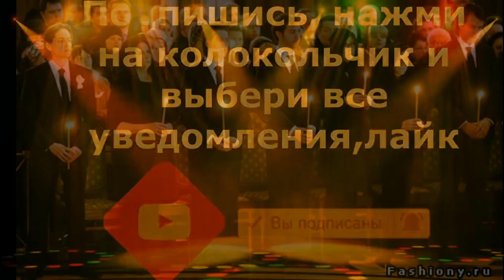Из за Дочери / Убили Российского Певца /новости шоу бизнеса/ умер российский телеведущий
Трагические,последние,печальные,срочные,главные новости из мира шоу бизнеса,политики и спорта

Певица Максим(последние новости)
Лама Сафонова

Алла Пугачева

трагадии на свадьбах

Из за Дочери / Убили Российского Певца /новости шоу бизнеса/ умер российский телеведущий и певец Дмитрий Казнин
От онкологии умер  известный российский телеведущий и певец Дмитрий Казнин
По другой версии его могли убить хулиганы, когда Дмитрий Казнин защищал свою дочь
Трагические,последние,печальные,срочные,главные новости о Дмитрии Казнин